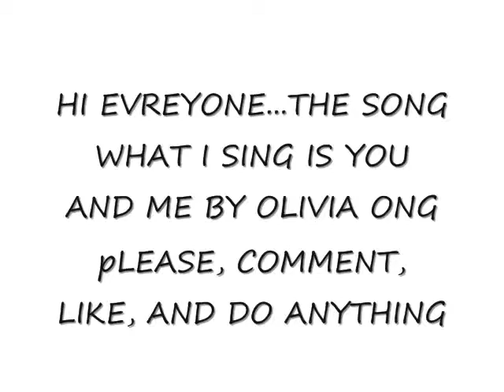Effarig-Puppet show-2#Sing You and Me by Olivia Ong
Effarig Come back again with better video. Hope you enjoy it! Now he sing! Hope you like his sound. Facebook fanpage